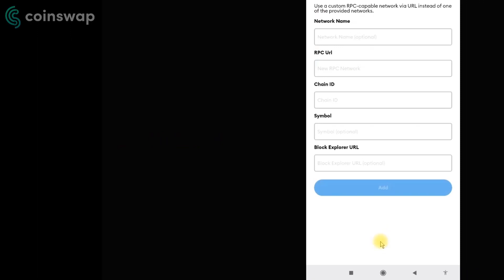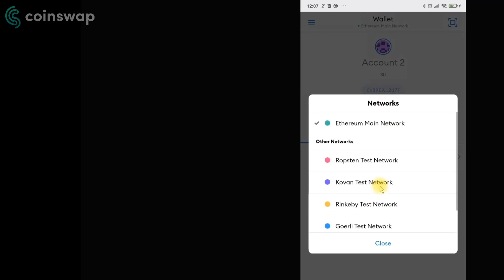COINSWAP TUTORIAL - Connecting MetaMask Mobile App To Binance Smart Chain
Tutorial video on how to connect MetaMask Mobile App to Binance Smart Chain.

You need to add the following info to MetaMask when you create a new network:
Network Name: "Choose any name you prefer"
ChainID: 56
Symbol: BNB

COINSWAP
The CoinSwap is a suite of products in Decentralized Finance. Perfect ecosystem for automated liquidity provision on Binance Smart Chain, incentivizing community for their efforts to AMM model.

CSS CONTRACT ADDRESS 0x3bc5798416c1122bcfd7cb0e055d50061f23850d